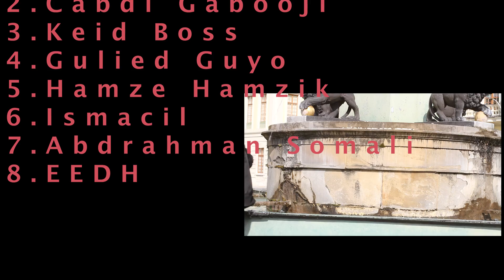HEESTA SANADKA - QAADIRO CALI - IGA NASO HADAAN KU DHIBAY 2018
HEES AAD U MACAAN IGA NASO HADAAN KU DHIBAY.
ERAYADA, LAXANKA IYO CODKABA WAA QAADIRO CALI